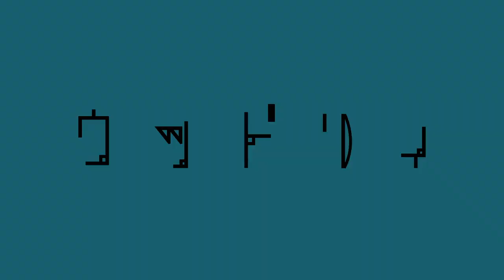【時代】一万年の時代を歩かせる Part3【ゆっくり実況/マインクラフト】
毎週月曜、水曜、金曜の１９時に動画を投稿しています。

もくじ
0:00 導入
0:44 豚を働かせよう！
4:27 海のアイテムを手に入れよう！
9:17 ホースグラインダーを使ってみよう！